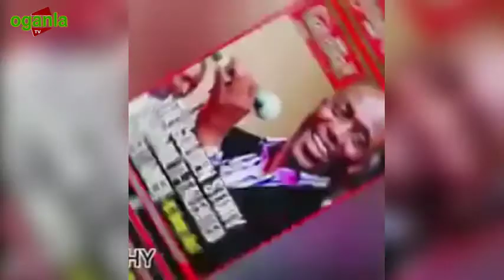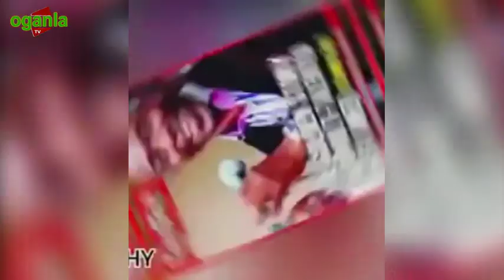K1 DE ULTIMATE IN TRØUBLĖ AS YORUBAS ASK FOR HIS REMØVAL AS MAYEGUN OF YORUBALAND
K1 DE ULTIMATE IN TRØUBLĖ AS YORUBAS ASK FOR HIS REMØVAL AS MAYEGUN OF YORUBALAND Oganla TV is dedicated largely to English films,original series, specials, exclusive interviews, live shows/concerts and music videos.